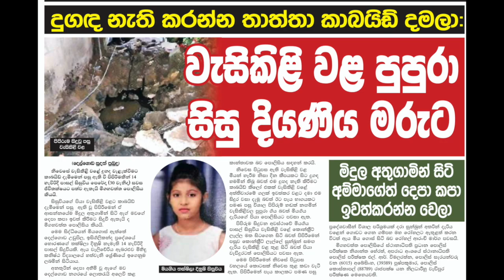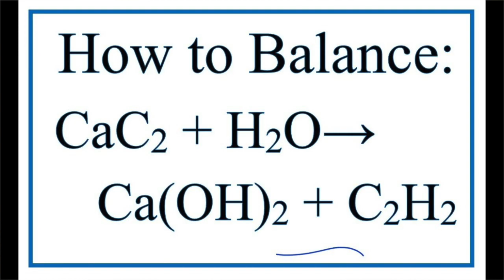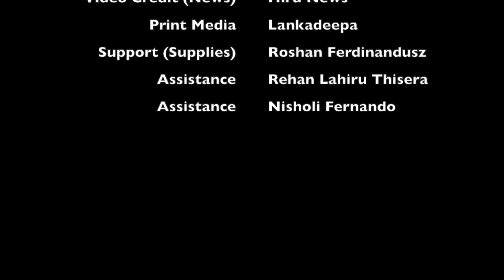Sinhala Safety talk by Gayan- Carbide incident (with demo)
Acetylene is a very useful chemical (gas) in many industries. When carbide (Calcium carbide) reacts with Water to yield acetylene gas. Acetylene is a highly flammable gas.
Accidental release of acetylene gas may cause an explosion when engaged with open flame or spark. Therefore safe use of carbide and acetylene gas is an essential element.